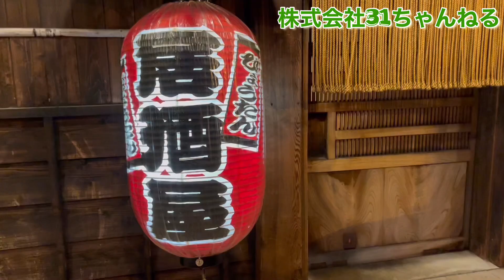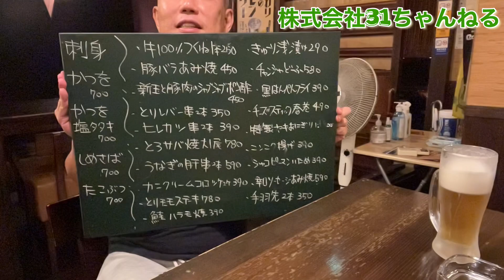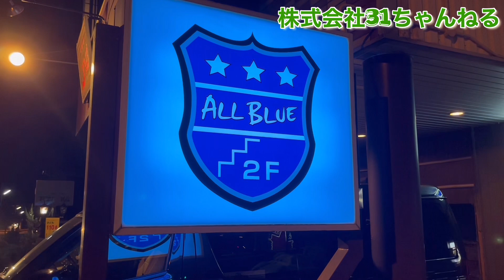限界呑み ２軒目《ぴょうたん》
今回は限界呑み２軒目です！